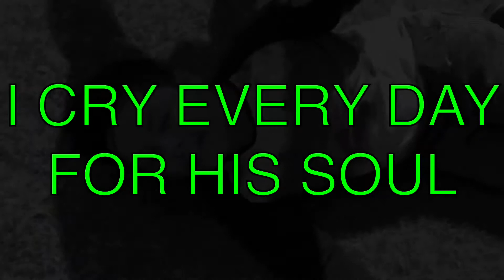AUTISTIC MONSTER DELUXE